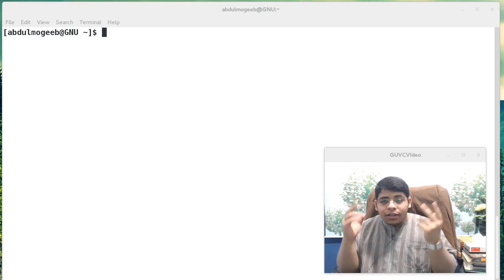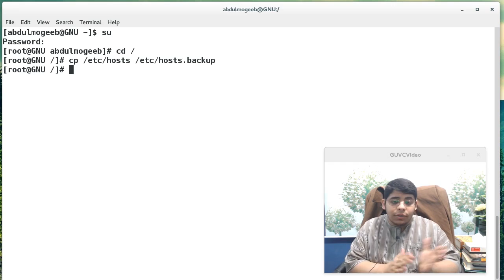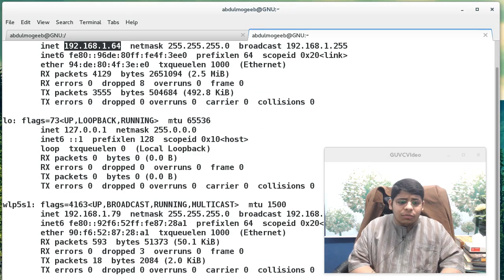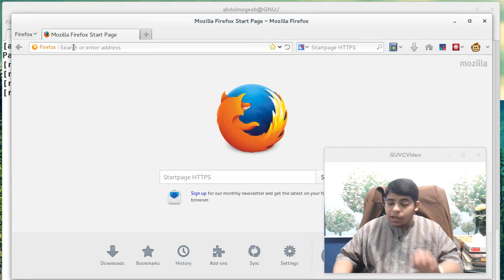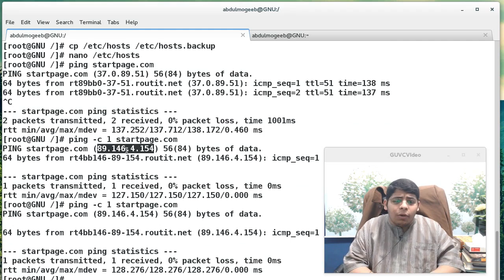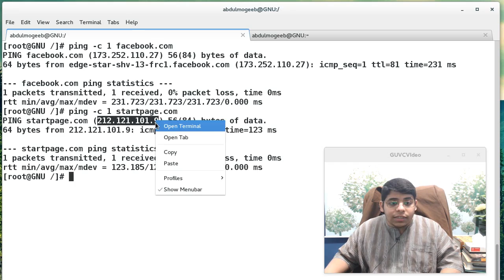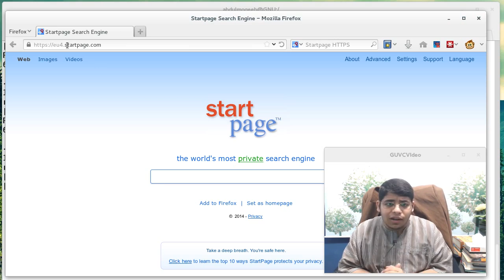ربط عناوين ip على النطاقات : /etc/hosts